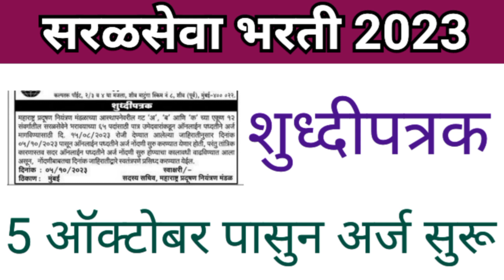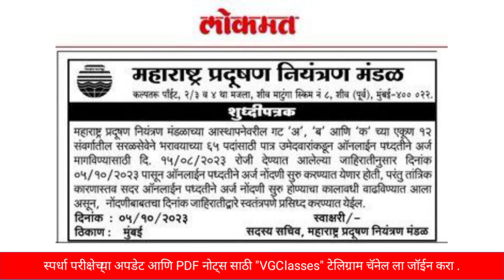सरळसेवा भरती 2023 शुद्धीपत्रक प्रसिध्द | zp bharti latest update | talathi bharti 2023